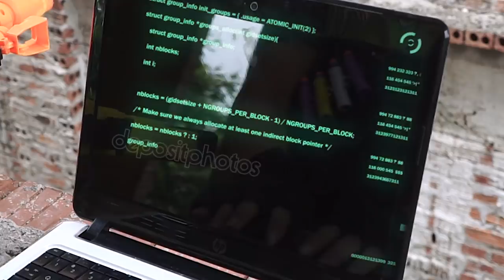Banana Nerf War : S.W.A.T Team Nerf Guns Fight Spooky Clown Mask Mission To Infiltrate Enemy System